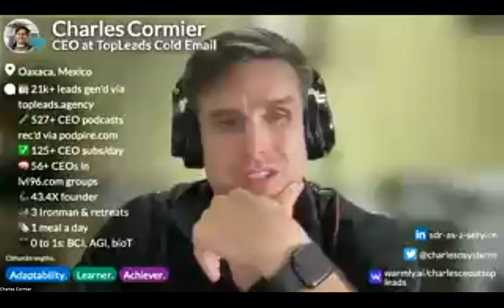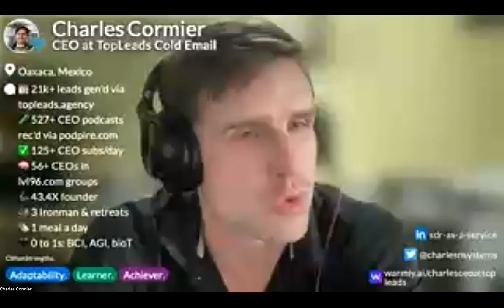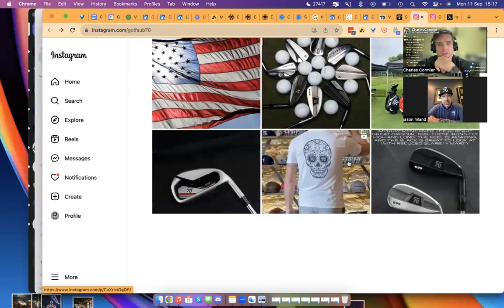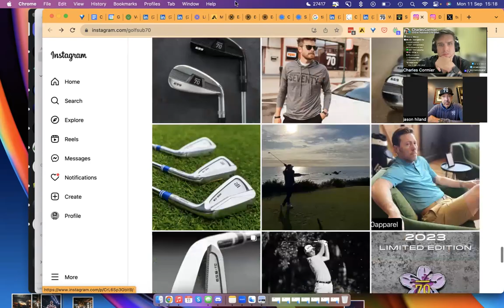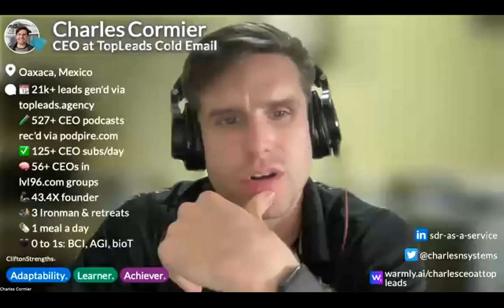🏌️‍♂️golf, sales, innovation with Sub 70 CEO Jason Hiland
- [00:00]( 🏌️‍♂️ Jason Hiland, CEO of Sub 70 Golf, discusses the unique approach of going direct-to-consumer with high-quality, bespoke golf products.
- [01:53]( 🛠️ Hiland emphasizes the importance of customer service and creating a unique, modern, and industrial look for their products to stand out in the market.
- [04:11]( ⛳ Sub 70 Golf collaborates with professional athletes, such as Tommy Armor III and Zach Fisher, to showcase the performance of their products at the highest level.
- [06:06]( 🦠 Hiland discusses how Sub 70 Golf navigated the challenges of COVID-19 by temporarily shutting down and then experiencing a surge in demand when golf courses reopened.
- [07:45]( 🌐 Sub 70 Golf's goals include expanding internationally, continuous product innovation, and enhancing the customer experience.
- [11:12]( 🤖 Hiland anticipates that AI will revolutionize the golf industry, not only in tasks like graphic design but also in ways we can't fully grasp yet.
- [13:18]( 🎙️ Hiland started the CEO Wisdom Podcast as a way to connect with tour players and enjoys having conversations with accomplished individuals.
- [15:07]( 🔮 Sub 70 Golf is exploring the possibility of incorporating chips into golf clubs, but this innovation depends on regulatory approval from governing bodies like the USGA and RNA.